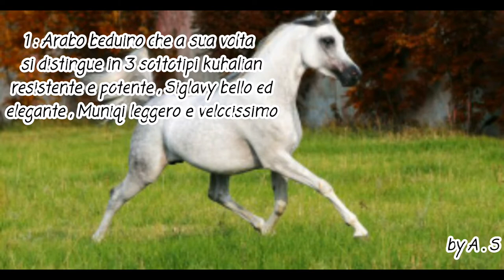Il cavallo arabo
Storia e descrizione del cavallo arabo